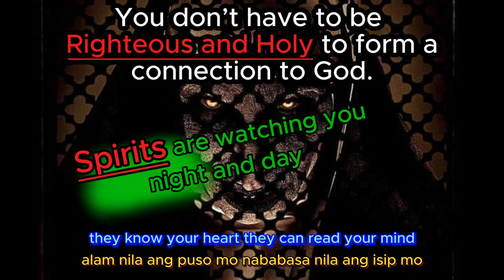Look at you sinning ( Filipino language )